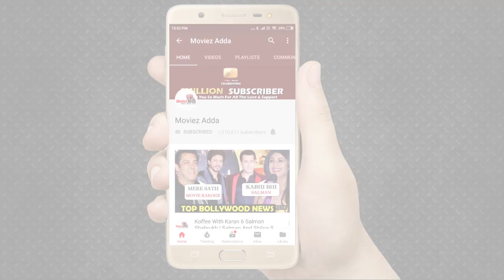Akshay Kumar HIKES FEES For Rowdy Rathore 2